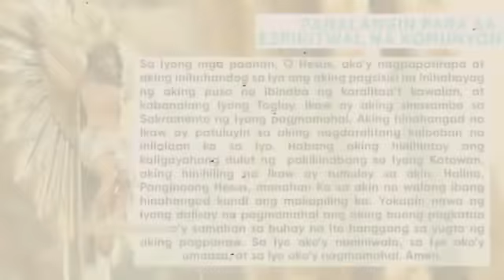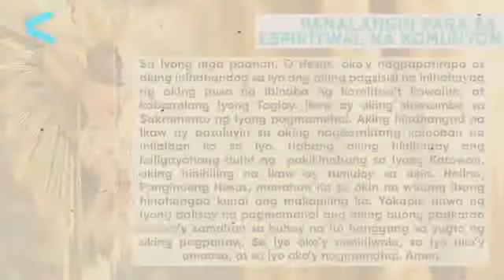ANTIPOLO CHURCH ONLINE LIVE MASS TODAY SUNDAY - NOVEMBER 21, 2021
ANTIPOLO CHURCH ONLINE LIVE MASS FOR TODAY SUNDAY - NOVEMBER 21, 2021